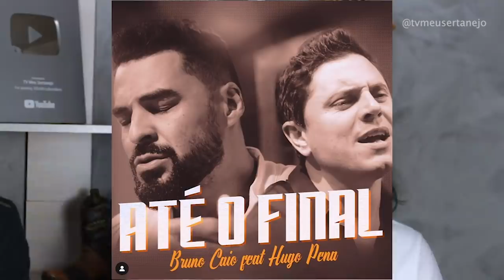GUSTTAVO LIMA fica REVOLTADO com ORGANIZADOR de FESTA!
Aoow trem bonito, bão? Gusttavo Lima parou o show para fazer pedido para organizador de festa, após ficar revoltado com acontecido!! Veja o vídeo!